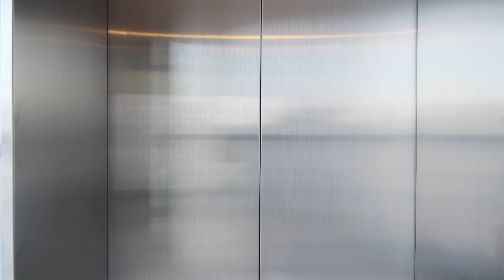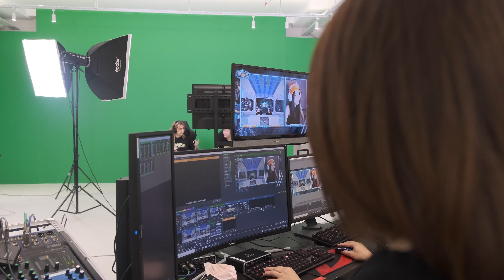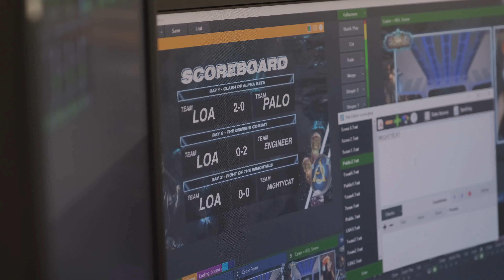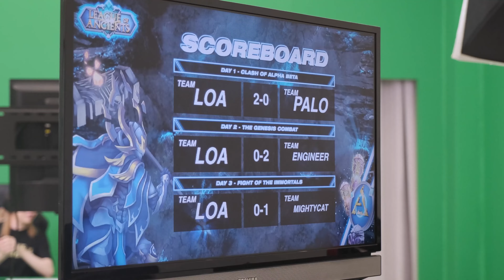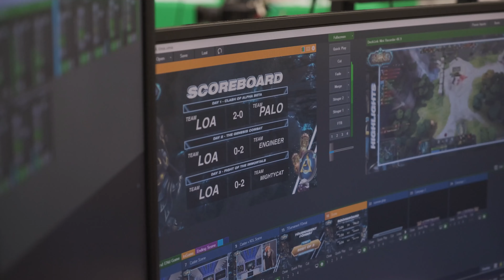The Making Of | THE EPIC LOA BATTLE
THE EPIC LOA BATTLE S01 was a huge success! A huge shout-out to everyone who'd joined and of course a HUGE thank you to our casters for making it such a fun & exciting event 🎊 But how could we forget the people behind the camera that made it all happen? The team that worked tirelessly to make THE EPIC LOA BATTLE happen for you guys! So here's a never before seen footage, BEHIND THE SCENE experience 😉

Wonder why our League Of Ancients Developer Team hosted a DotA 2 battle amongst our fellow LOAders? Head over to our EXCLUSIVE INTERVIEWS between our LOA Dev Team to hear what they have to say! 🎤

Wanna get more updates for our TELB Event? Follow us NOW on our other social platforms!